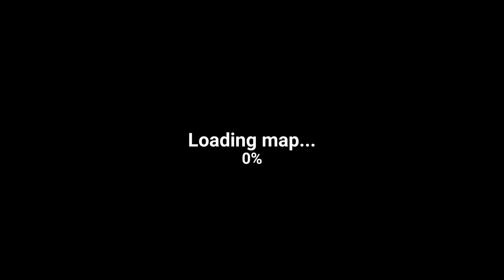好吵的一集 The Walking Zombie：Dead City 《行屍走肉：死城》#3【老頭】